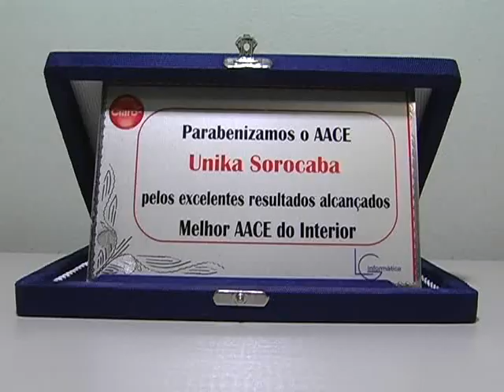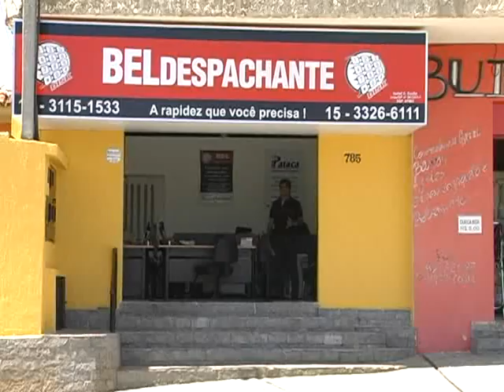PROGRAMA HAMILTON MOTO AVENTURA Nº 130 - PARTE 01 - EXIBIDO DE 22/04 A 28/04/2012.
MATÉRIAS: 1ª  8º ENCONTRO DE CARROS ANTIGOS DE BOITUVA.
                  2ª   MEGACYCLE SÃO LOURENÇO - MG.
                  3ª   AUDI DTCC INTERLAGOS - ( ENTREVISTA COM O PILOTO ELIAS
                       JUNIOR).